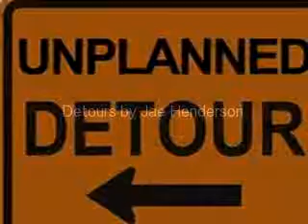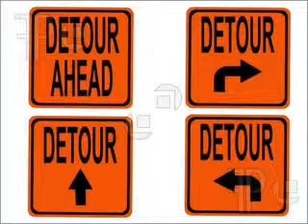Detours by Jae Henderson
Life doesn't always go as planned, but it's okay to take a detour. Enjoy this Motivational Moment by Jae Henderson